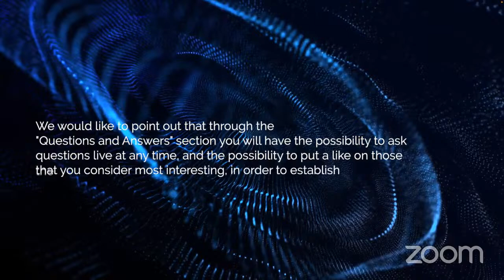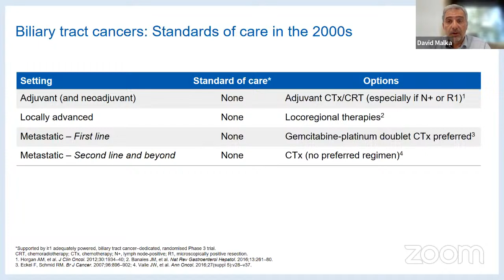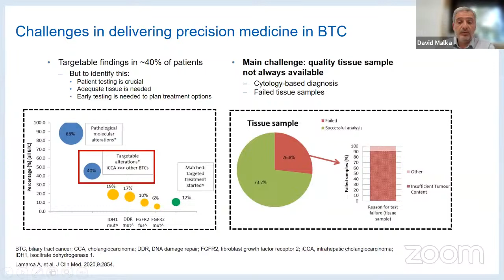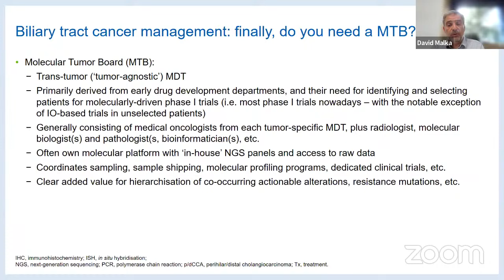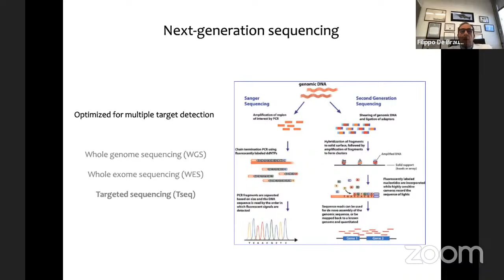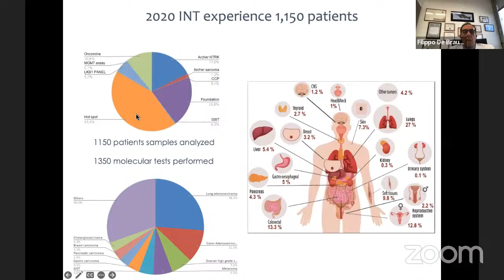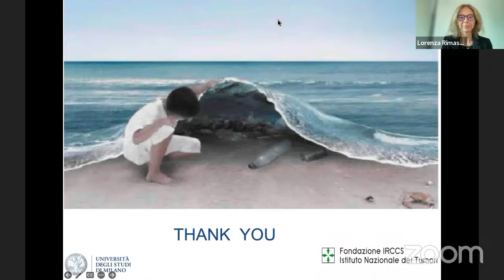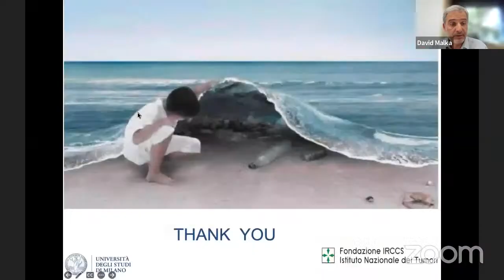50 MINUTES ON Cholangiocarcinoma (CCA) - Multidisciplinary approach and open discussion